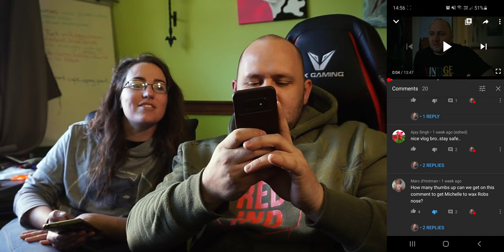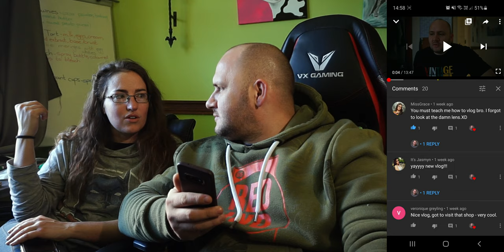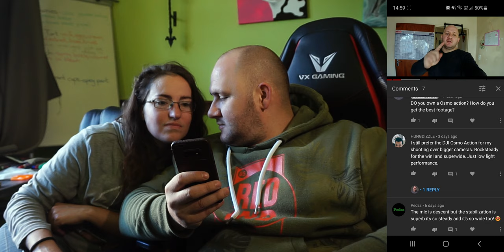Sony A5000 In 2020?VLOG TEST - IS IT WORTH IT? Sony 16-50mm fit lens (behind the scenes)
Can you vlog on a Sony a5000in 2020? I take you on my day of shooting for clients and youtube. I will show you how. I think this is the best vlogging camera to start on! let me know what you think.

Brand ambassador for - Godox South Africa

00:00 - INTRO
00:50 DRIVING
01:00 FIRST THOUGHTS
03:55 HI MICKEY
04:20 HI PAVIA
05:20 SNEAK PEEKS OF NEW VIDEOS COMING UP
05:51 MICKEY HATES THE CAMERA
07:30 FUTURE ROBS THOUGHTS
09:19 A6000 GIVEAWAY INFO
09:30 WE READ COMMENTS
12:56 OUTRO